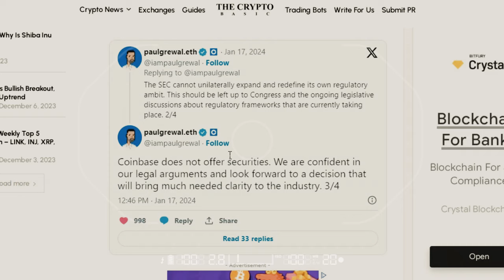RIPPLE XRP: VERIFIED 100%! EMAIL V. SEC RIPPLE XRP COINBASE THIS WILL CERTAINLY CHANGE EVERYTHING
VERIFIED 100%! EMAIL V. SEC RIPPLE XRP COINBASE THIS WILL CERTAINLY CHANGE EVERYTHING